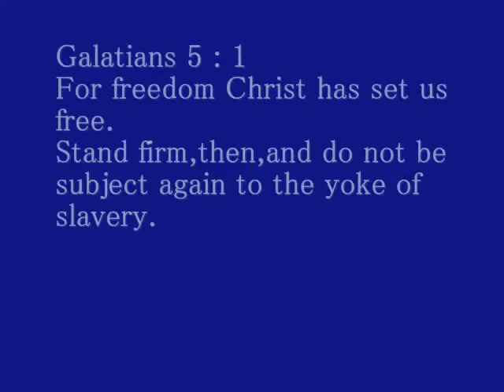Slave by Keron Thomas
Artist - Keron Thomas